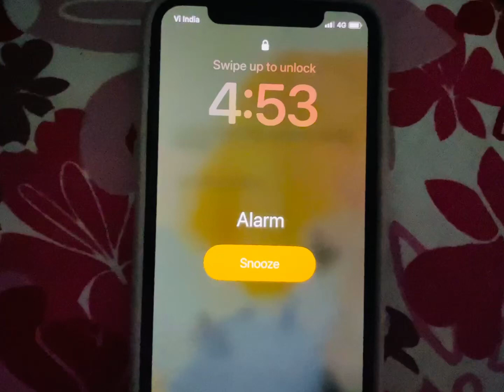Getting ready for engagement ceremony engagement ||engagement series